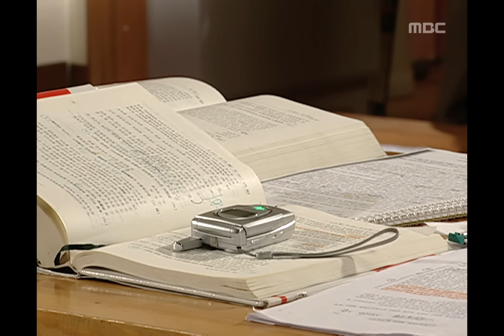Cats on the Roof, 06회, EP06, #06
Cats on the Roof(옥탑방 고양이), 06회, EP06, 2003/06/17, MBC TV, Republic of Korea

혜련은 동준때문에 자존심이 상해 경민을 찾고, 거절못하는 경민